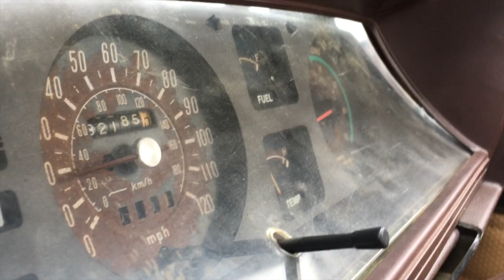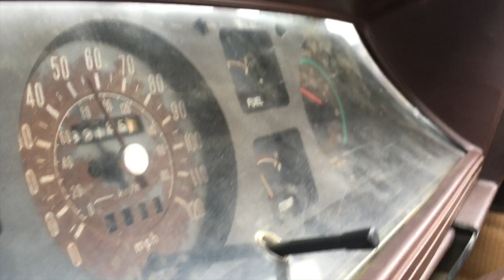Toyota Cressida RX30 | 1JZ-GTE VVT-i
Toyota Cressida swapped 1JZ-GTE VVT-i
-Rpm, Speedo, water temp is working
-Converted to power steering rack
-We did everything as owner requested